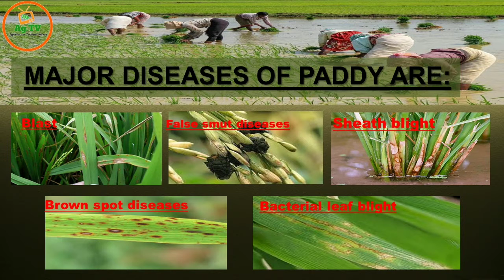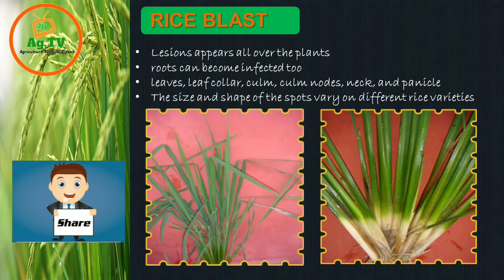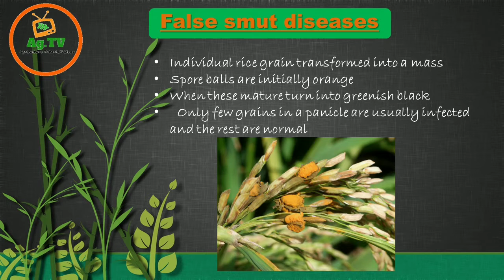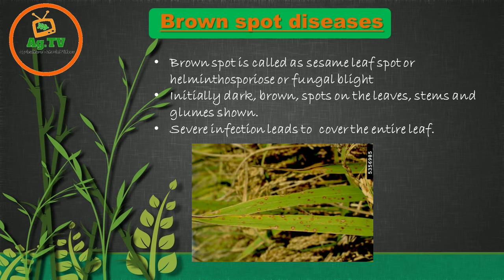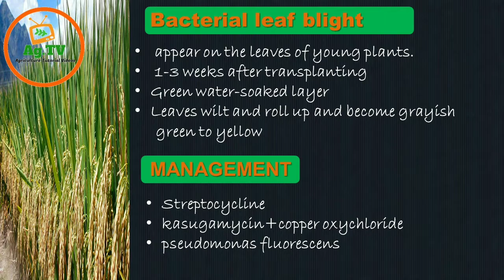Diseases_of_paddy_and_management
Namashkar dosto..
Mera naam hai Ritika..👧
About Ag.TV :-
( Agriculture tutorial videos )
Is channel mai mai Agriculture related tutorial videos share krti hu wo insect,pests,feild,crops,soil,management etc se related hota hai... Bohot informative hai un kisano k liye jo kheti karte hai or un students k liye jo padhai kr rahe hai agriculture field se...

About Ag.Talks :-
Ag.TV ki khass series bhi h jiska naam Ag.Talks hai.. (Agriculture Talks)... Ag.Talks mai ap logo k liye mai daily updates laati hu jo agriculture updates hote hai government or non government dono k. Umeed karti hu ap logo ko ye series pasnd aati hogi Qki daily update bas kuch minto mai ap jaan lete honge... Aise hi or updates k liye bane rahiye Ag.TV k sath 🙏

Ap ko agar mera channel acha lagta hai to please